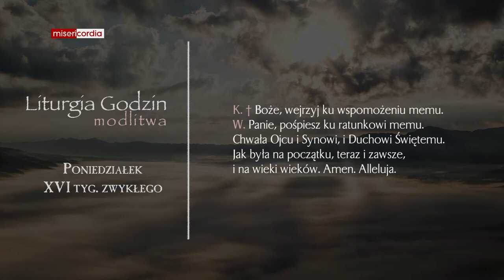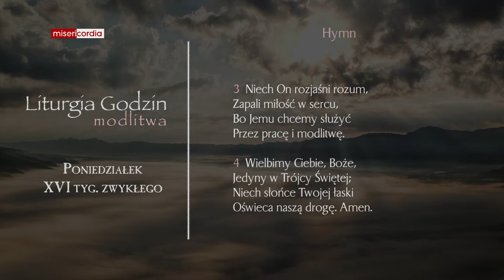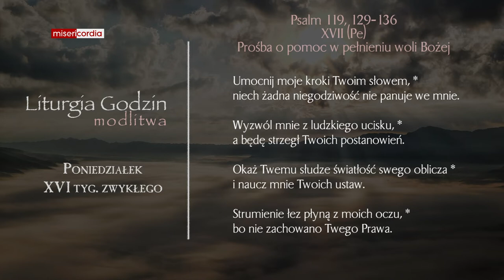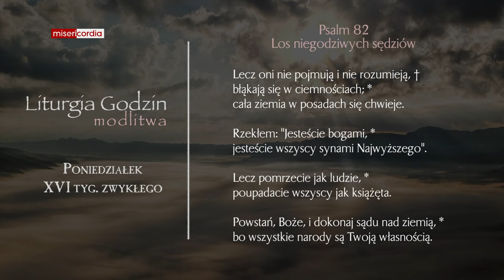Liturgia Godzin | Modlitwa Południowa | Poniedziałek, XVI tyg. zwykłego